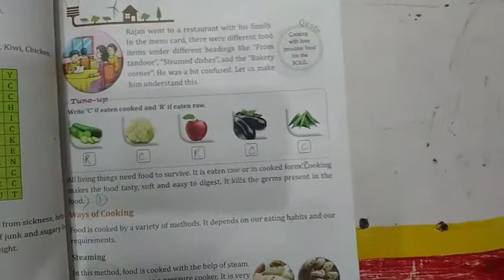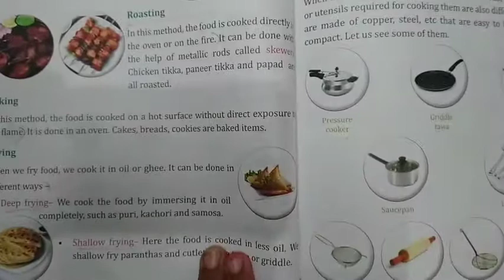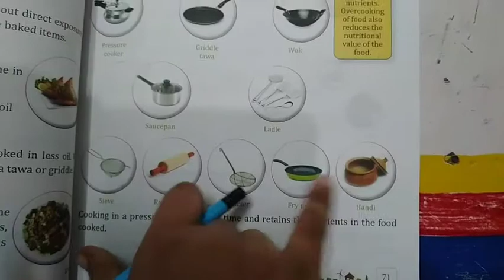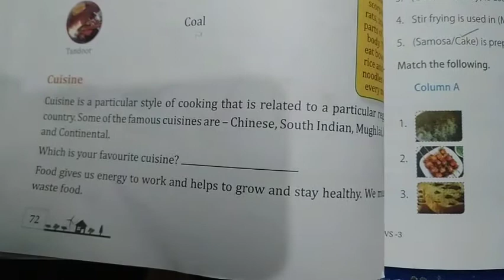E.V.S. || Class-3rd || Chapter-11 || Time to Cook